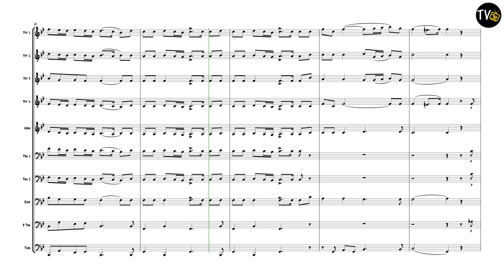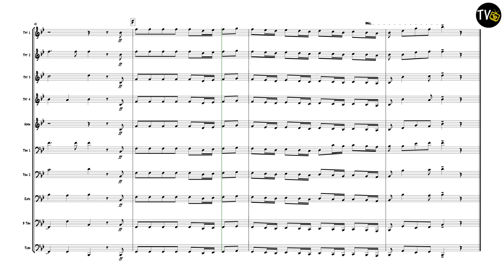Psalm 19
Psalm 19 - “I Cieli Immensi”
Composed by Benedetto Marcello
Arranged by Jock McKenzie
4 Trumpets
1 Horn in F
3 Trombones
1 Euphonium (or Trombone)
1 Tuba